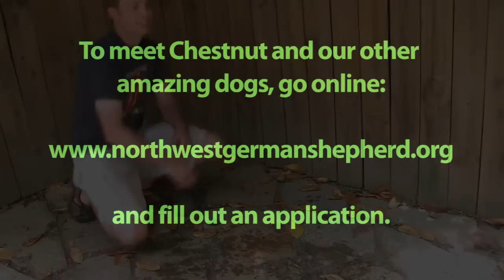Northwest German Shepherd Rescue presents Chestnut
Chestnut is an amazing, beautiful dog who deserves a good home. To meet Chestnut, or any of our other incredible dogs go and fill out an application.

We will upload more videos of amazing dogs as they are filmed.